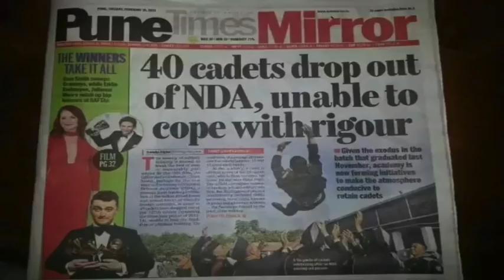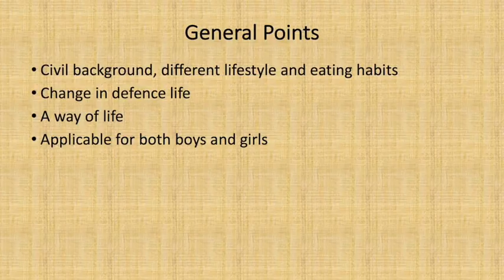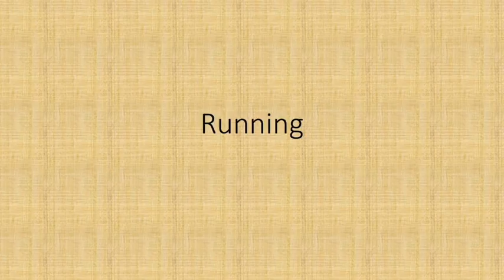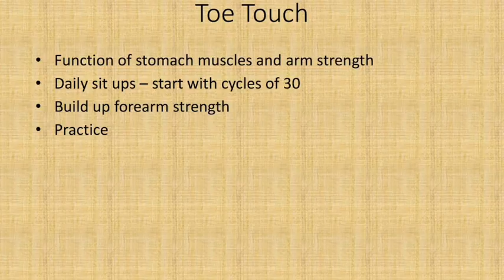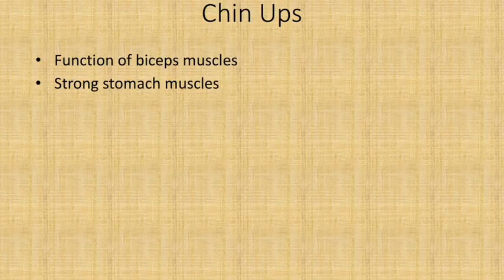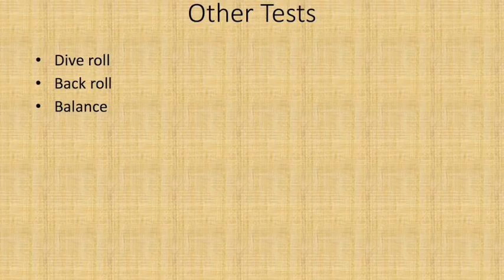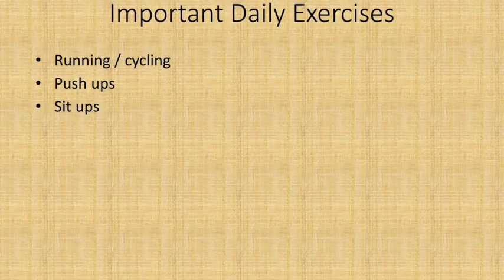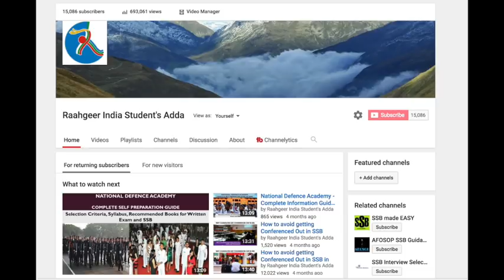Academy में कैडेटों के शारीरिक परीक्षण - Exercises recommended for preparing Defence Aspirants